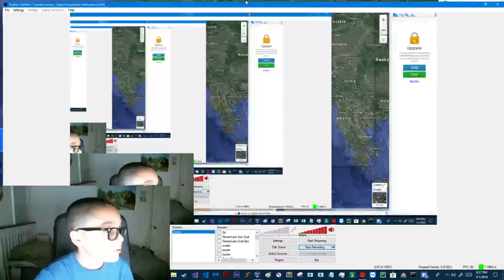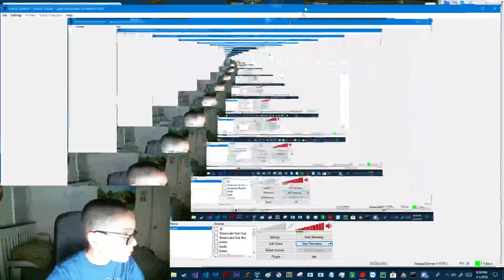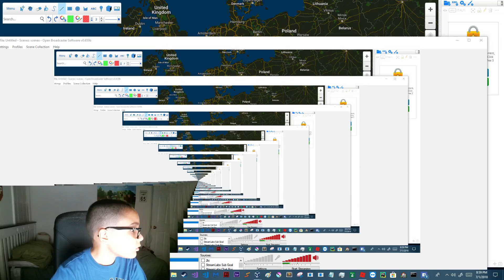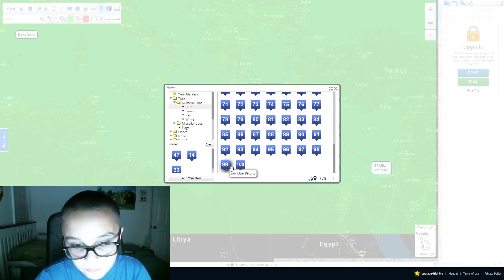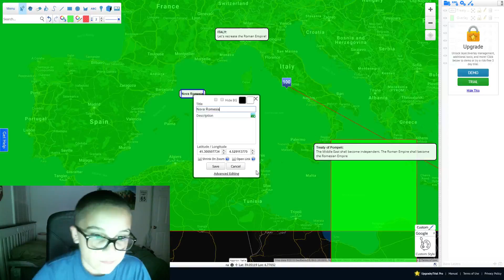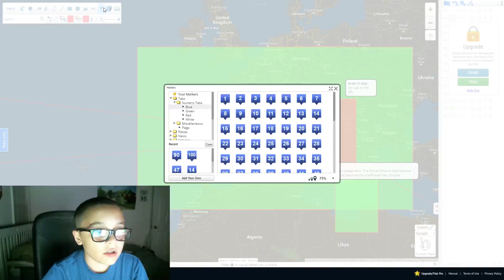Claevish Mapping - TAH/F Season 3: The New States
"Objection!"